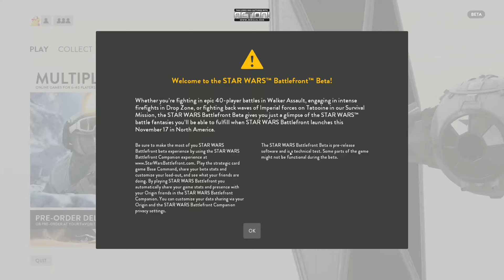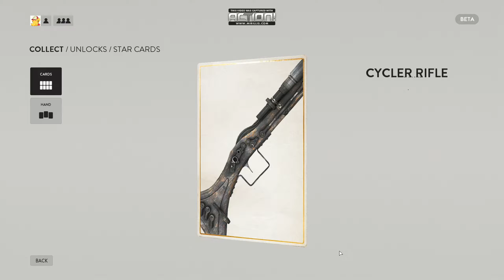Star wars Battlefront Beta Gameplay PC part 1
I will always try to have my videos, at high quality. So that way, you guys can enjoy it, and hopefully stick around, for more content!